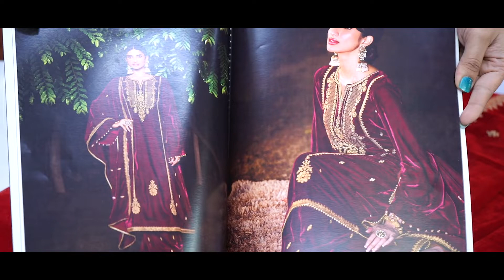कानावर विश्वास बसणार नाही एवढ्या स्वस्त साडया, कमी पैश्यात व्यवसाय सुरु करा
Ajmera Fashion.

घरी बसून कंटाळला असाल तर घरुन सुरु करा कपड्याचा व्यवसाय. :-

  साड़ीचा होलसेल व्यवसाय कसा सुरु करायचा ?

   नमस्कार मित्रानो, अजमेरा फैशन मधे आपल्या सर्वांच स्वागत आहे जैसे की आपन सर्व आम्हाला ओळखच असल
आमच्या इथे साड़ी, कुर्ती, लेग्गिंग्स, दुपट्टा, लहंगा, गाउन, रेडी मेड ब्लाउज तसेच महिलांसाठी सर्व प्रकारचे पोशाख उपलब्ध आहेत. आजच्या या वीडियो मधे आम्ही साड़ीच्या व्यापारा विषई कहि महत्वपूर्ण माहिती सांगण्याचा प्रयत्न केला आहे आम्ही आशा करतो की तुम्हाला नक्की आवडेल.
या वीडियोच्या आधारे आपल्याला समजेल की आपन साड़ीचा व्यापार करु इच्छिता तर तुम्हला खरीददारी कोठून करावी, तसेच सूरत मधून कश्या प्रकारे(ट्रांसपोर्ट तथा कूरियर) माल मांगउ शकता ? बऱ्याच जनाच्या कमैंट्स असतात की सर आमची शैक्षणिक पात्रता खुप कमी आहे. तर आम्ही कश्या प्रकारे व्यापार करवा या वर अजय अजमेरा सर (सीईओ & फाउंडर अजमेरा फैशन) सांगतात की कपड्यांचा व्यापर करण्यासाठी आपली शैक्षणिक पात्रता जास्त असण्याची आवश्यकता नाही. जर तुम्ही व्यापार करण्याची क्षमता अणि चिकाटी असेल तर तुम्ही सहज कपड्यांचा व्यापर करु शकता.
मित्रानो सूरत संपूर्ण जगात साड़ी मैनुफक्चरर च्या नवाने महशहूर आहे, कारण जगात ७०% पेक्ष्या जास्त कापड फ़क्त सूरत निर्यात करत असतो. अणि जर आपन सुद्धा अजमेरा फैशनच्या टीम मधे सहभागी होण्यास तयार आहात तर वर दिलेल्या नंबर वर संपर्क करा .
वीडियो पाहण्यासाठी आपल्या सर्वांचे खुप खुप आभार.

keyword⤵️
ड्रेस मटेरियल फैक्ट्री
ड्रेस मटेरियल
ड्रेस मटेरियल होलसेलर
ड्रेस मटेरियल मैन्युफैक्चरर इन सूरत
इंडियन क्लोथिंग
इंडियन क्लोथ्स
ड्रेस मटेरियल मैन्युफैक्चरर इन इंडिया
ड्रेस मटेरियल मैन्युफैक्चरर इन मुंबई
कॉटन ड्रेस मटेरियल मैन्युफैक्चरर
ड्रेस मटेरियल मैन्युफैक्चरर
होलसेल ड्रेस मटेरियल सुप्प्लिएर्स
ड्रेस मटेरियल एंड सुइट्स मैन्युफैक्चरर
सूरत टेक्सटाइल ड्रेस मटेरियल
ड्रेस मैटेरियल्स होलसेल ऑनलाइन मुंबई
Night suit
Night suit cutting and stitching
Night suit pajama
Night suit Design For girls
Night Suit Wholesale Market
Night Suit Cutting
Night Suit Design
Night Suit Set
Night suit manufacturer